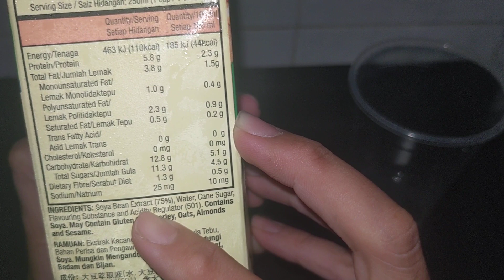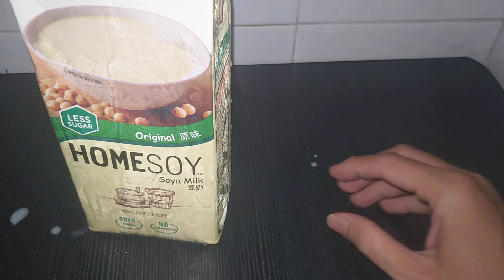Sữa đậu nành Homesoy 1 lít ít đường - Sữa đậu nành malaysia F